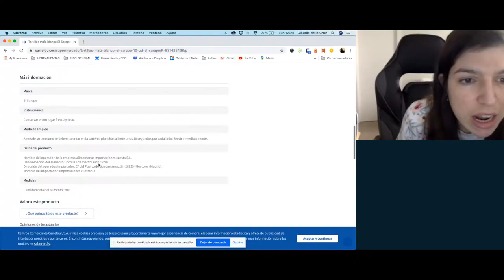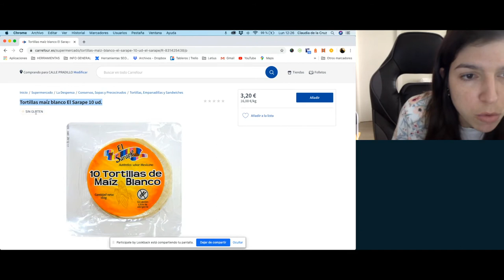Test de usuario - Pain point - Estudio sectorial Experiencia digital Supermercados online - FLAT 101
Fragmento de uno de los test de usuario moderados, realizados en remoto, para el análisis de la experiencia digital de los 6 principales supermercados online de España.

Un estudio de FLAT 101, realizado de forma independiente, en el que se han realizado más de 500 encuestas y 90 pruebas de usuario y entrevistas.

En este vídeo observamos uno de los pain points encontrados: la inconsistencia de la información.

Tienes dos versiones del estudio para descarga:
👉 Una versión ejecutiva, gratuita.
👉 Una versión completa, previa donación a Médicos del Mundo 🌍

¿Qué vas a encontrar en este estudio?:
- El análisis bajo criterios de evaluación objetivos de usabilidad y CRO de la experiencia digital.
- Entrevistas y test a 90 usuarios.
- Flujos de navegación, pain points, best practices, etc.